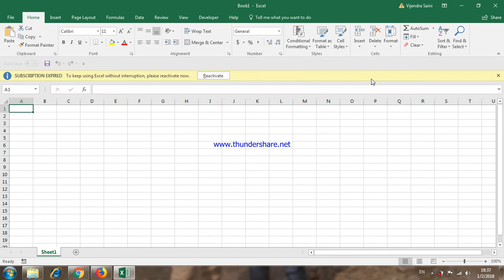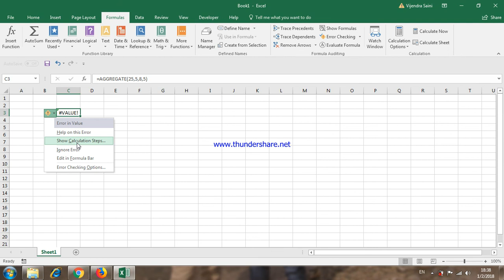How to trace error in excel formula